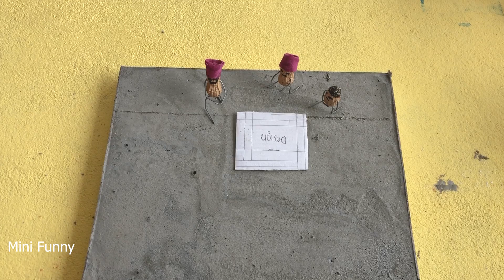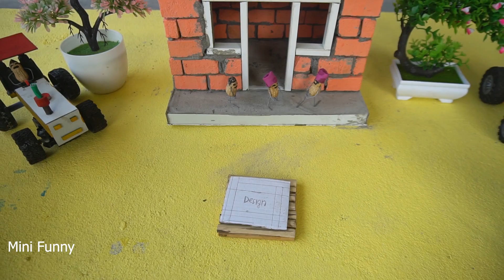diy tractor trolley | Build a mini house | Farm | part3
diy tractor trolley | Build a mini house | Farm

 mini tractor
 tractor project tractor
 tractor video
 tractor wala
 tractor tractor
 tractor machine
 tractor machinery
 science project
 tractor trolley
 tractor hal
 mini house construction
 house
 house construction
 bricks house
 card house
 hand made house
 model house
 house model
 house design
 peanuts
 peanuts harvesting
 peanuts harvesting machine
 harvester
 mongphali
 mong phali
 mung phali
 soil preparation
 tractor ploughing
 diy tractor farming
 diy tractor hal
 diy tractor trolley project
 tractor trolley project